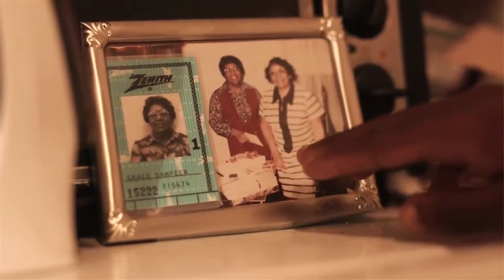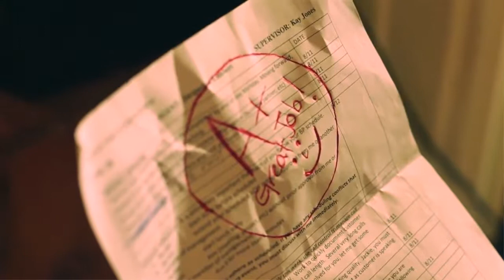Pryce "STAND UP" Official Music Video